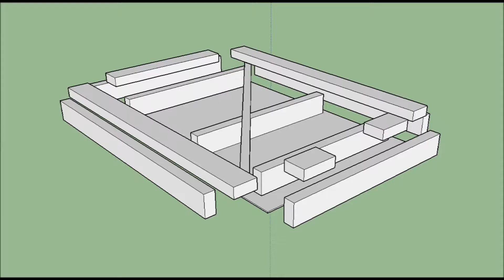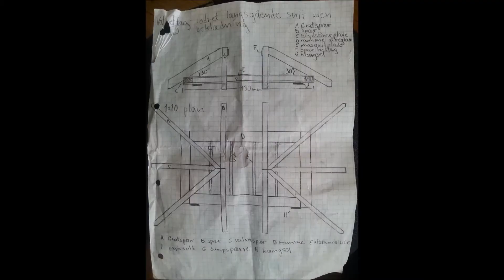Hundehus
A doghouse I made for my carpenter exam.